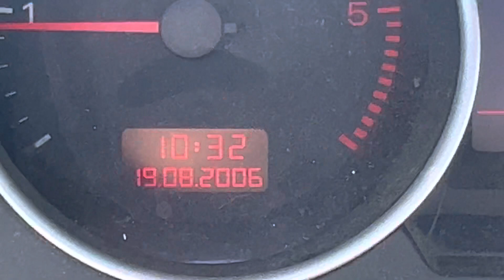Happy Good Good Good Friday to everybody everywhere from the beautiful Costa Del Jaywick-07/04/2023